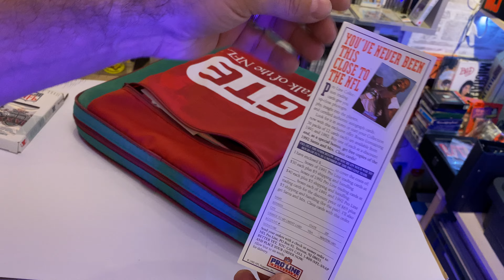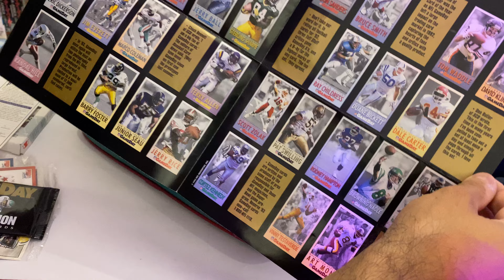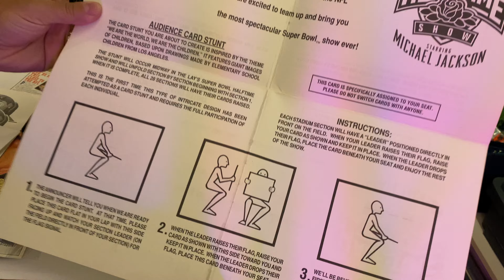Michael Jackson Coussin Super Bowl 1993 Super Bowl XXVII seat cushion with halftime show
Le 31 janvier 1993, Michael Jackson se produisit durant la mi-temps du Super Bowl américain devant les 100,000 spectateurs du stade de Pasadena (Californie) et 133 millions de téléspectateurs. Il interpréta un medley de quatre chansons (Jam, Billie Jean, Black Or White et Heal The World) en sortant les grands moyens : chorégraphies, explosions et participation du public.
Durant la dernière chanson, il fut demandé aux spectateurs de lever des pancartes mises à leur disposition. Vue de haut se dessina alors une farandole d'enfants se tenant par la main.